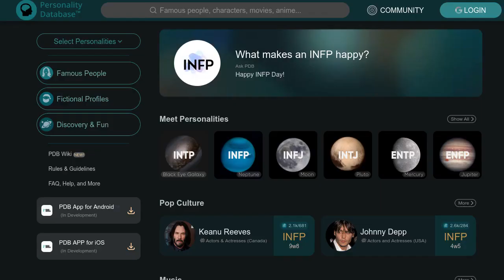What Are The Personality Types Of The NPCs In Stardew Valley?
For Early Access To New Videos! What Art The Personality Types Of The NPCs In Stardew Valley According To The 16 Personality Myers Briggs Type System (MBTI)

--Chapters
0:00 Intro
0:44 INFP Jas, Sophia, Snail
1:19 INTP Martin
1:36 INFJ Eliot, Grandpa
1:51 ISFP Linus, Abigail, Clint
2:28 ENFP Emily
2:45 ENTP Maru
2:53 ENTJ Morris
3:10 ENFJ Caroline
3:20 ESFJ Gus, Evelyn, Lewis
3:31 ESFP Haley, Sam
3:44 ISFJ Penny, Harvey, Marnie
3:55 ISTJ Willy,
4:15 ISTP Sebastian, Shane
4:35 ESTJ Pierre, George*
5:01 ESTP Alex, Pam
5:18 INTJ Wizard, Demetrius
--Play Lists

*Drawing Tablet
Camera I rarely use, lol
*So my current huion drawing tablet has been discontinued :(. This tablet is the closest thing huion makes to it.